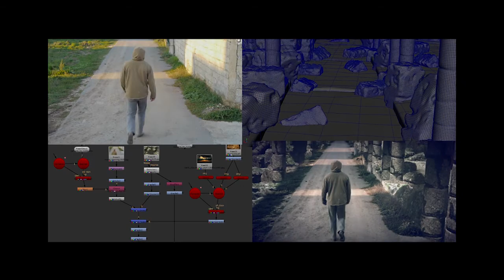showreel 2014 02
Arben Meta
3D/VFX Artist
My main goals are :Game Design and Visual Effects
especially 3D modeling and texturing
So here is the deal : if there is a need for TV advertising,
movie visual effects, architectural presentation, game design,